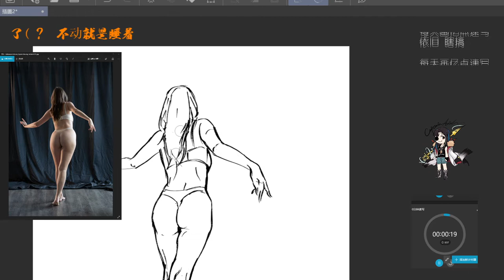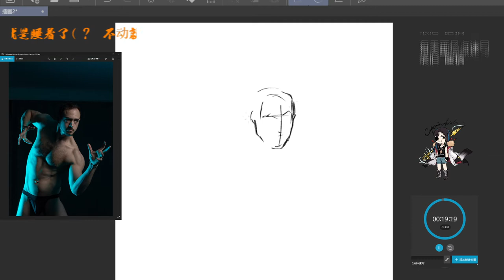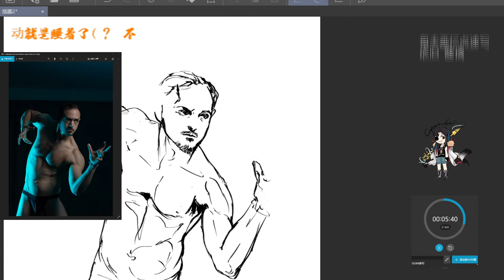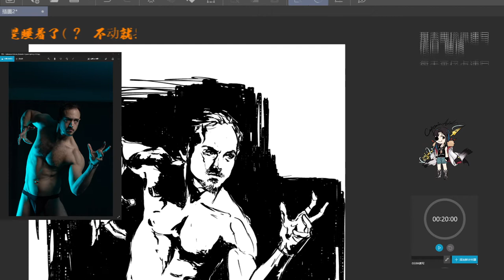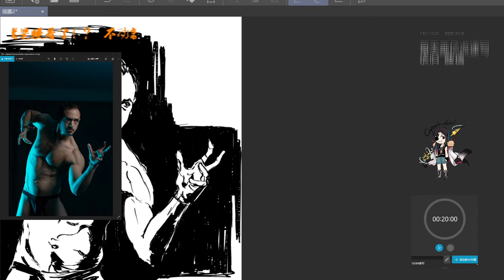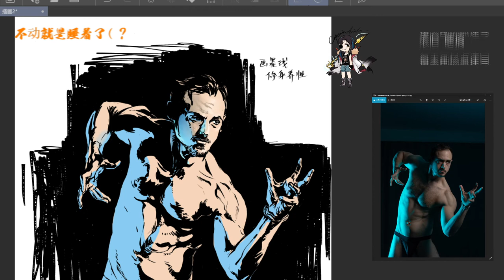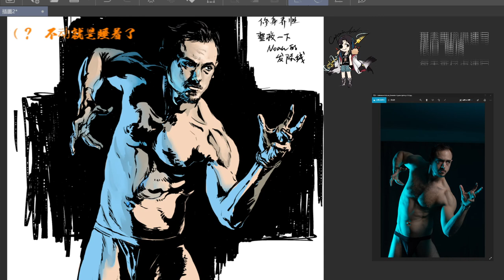Daily Sketch - Figure drawing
It's recorded from my live sketch session.
The video has sped up a lot because it was originally cost 3 hours to watch.
The reference picture came from Noah and Rachel Bradley.
            Can't say goodbye to yesterday-Carla White